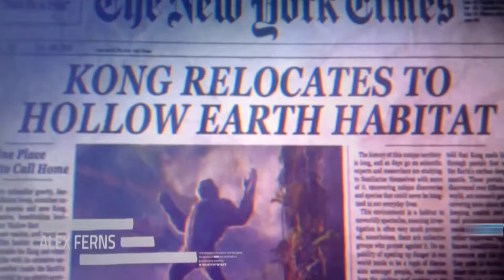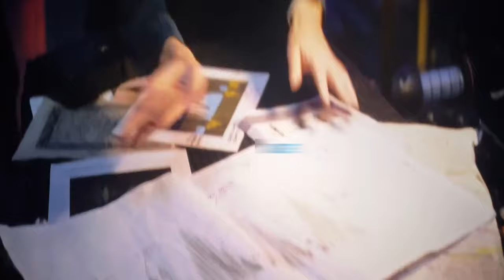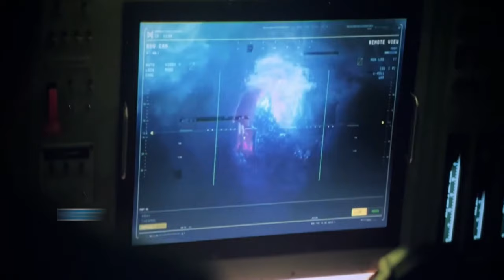The Beast's Bones Break When Kong Hits-Hard, But Godzilla's Big-Fights Keep People Safe - RECAP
FILM'S NAME: G0dz1ll4 x K0ng: Th3 N3w 3mp1r3 (Godzilla x Kong: The New Empire)

The huge fights in the Titans' world, Kong wins against strong enemies, showing his power and leadership while also showing he can be hurt. Dr. Andrews explores the secrets of Hollow Earth, showing how the futures of Titans and people are connected, as Godzilla fights big dangers on the ground. Gia has a special link with Kong and sees visions of the future that lead a brave journey into Hollow Earth. They discover old battles and join forces against the scary Scar King, leading to a big team-up between Kong, Godzilla, and the old goddess Mothra to keep everything balanced and stop a huge new ice age that the Scar King wants to start with his big plans. Here Kong: Not Just a King, but a Titan Among Titans! While Godzilla: Guardian on the Ground!

In the middle of a big adventure, in the huge battlefields of Titans, Kong, the powerful protector of his land, fights hard with the Thirsty Hound of Titans. With strength from being a leader, Kong's strong punch flies through the air, hitting so hard that it breaks the beast's ribs, showing its defeat with a powerful display. The ground shakes as Kong, showing he is the strongest, breaks the ground under them, using a big piece of wood as if it were a small stick.